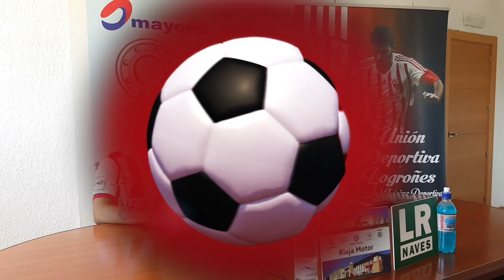Presentación Alejandro Sotillos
Vídeo de la presentación de Alejandro Sotillos 'Soti' como nuevo futbolista de la Unión Deportiva Logroñés. El jugador se ha mostrado optimista respecto a la nueva temporada durante el acto de su puesta de largo con la elástica blanquirroja, que se ha desarrollado en la sede de Mayoral Suministros Industriales.